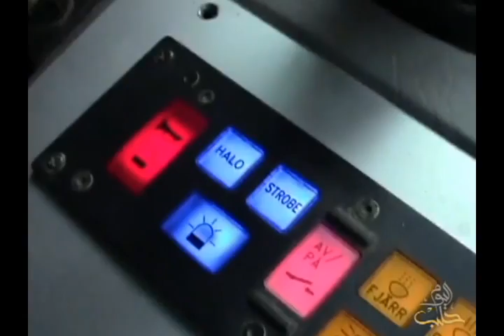الذكرى الثالثة للثورة السورية